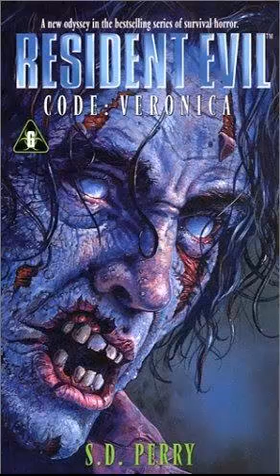Resident Evil: Code Veronica Audiobook Chapter 2